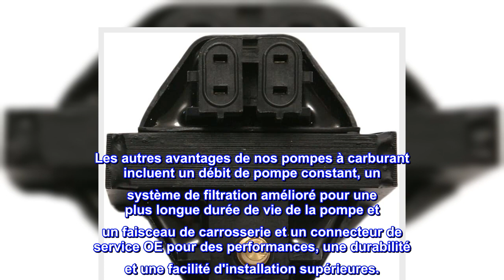Bon produit - Bobine d'allumage Delphi GN10048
Type d'ajustement : spécifique au véhicule
En tant que principal fournisseur OE de l'industrie automobile, Delphi détient plus de 30 innovations exclusives OE et 150 brevets dans la conception de modules de carburant et de pompes. En conséquence, nos pompes à carburant restaurent les performances de pression rapide et l'intégrité du système pour fournir un meilleur pompage avec moins d'énergie. Les pompes à carburant Delphi sont dotées de ressorts internes pour une durabilité et une stabilité accrues, tandis qu'un ampérage inférieur place moins de charge sur le système électrique d'un véhicule. Nos pompes à carburant comprennent un réservoir de grand volume pour mieux gérer les situations de faible niveau de carburant et les virages du véhicule, ainsi que des capteurs de niveau de carburant remplis d'or pour une meilleure résistance à la corrosion. Les autres avantages de nos pompes à carburant incluent un débit de pompe constant, un système de filtration amélioré pour une plus longue durée de vie de la pompe et un faisceau de carrosserie et un connecteur de service OE pour des performances, une durabilité et une facilité d'installation supérieures.

Pièce exacte
Pièce d'usine AC Delco sans deviner si cela fonctionne ou s'adapte. Installation facile si vous savez ce que vous faites et avez les outils. Ou si vous avez quelqu'un pour vous guider lors de l'installation. À moins bien sûr que vous ne les soudoyiez avec de la bière gratuite ou un steak juteux pour qu'ils le fassent eux-mêmes.